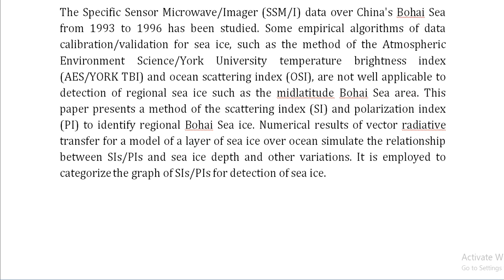Monitoring regional sea ice of China's Bohai Sea by SSMI scattering indexes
IEEE PROJECTS 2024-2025 TITLE LIST

Support Including Packages
Complete Source Code
Complete Documentation
Complete Presentation Slides
Flow Diagram
Database File
Screenshots
Execution Procedure
Readme File
Video Tutorials
Supporting Software
Support Specialization
24/7 Support
Ticketing System
Voice Conference
Video On Demand
Remote Connectivity
Document Customization